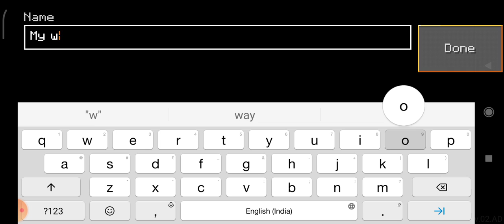super underground house🙂